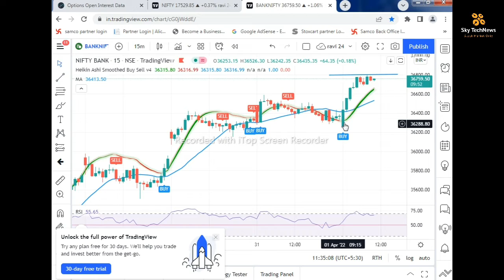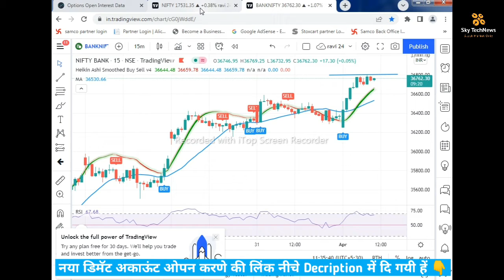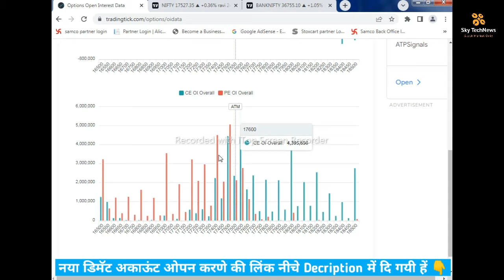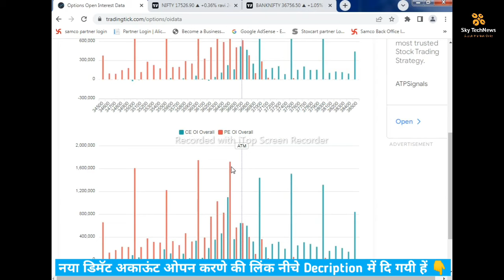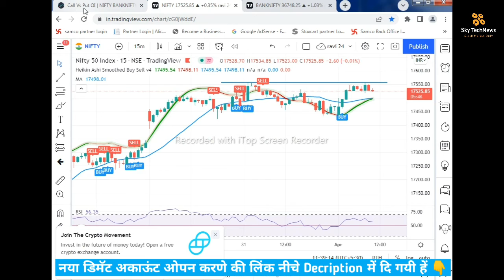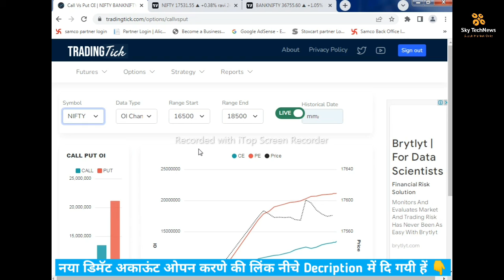Stock market Update!Option Chain Analysis! Nifty & Banknifty!Open Interest! Intraday Trading 0142022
@SkyTech News

TO OPEN DEMAT & TRADING ACCOUNT

intraday trading
intraday option buying strategy
banknifty open interest analysis
open interest analysis
open interest explained
intraday trading beginners
open interest in option trading
open interest indicator in zerodha

considered as an investment advice.